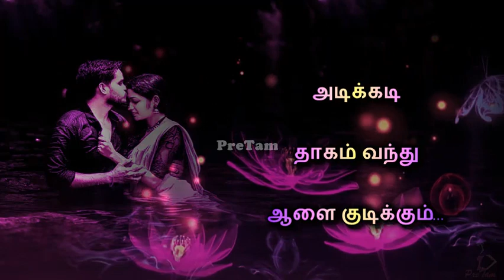Aayiram Thamarai (ஆயிரம் தாமரை) Whatsapp Status Song || Alaigal Oivathillai Movie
Cast:-Karthik and Radha
Music Director: Ilayaraja.

Contents:-
Whatsapp Status Channel
Channel
tamil channel
whatsapp status video tamil
Whatsapp Status
Love Status
song
Sad status
Sad status
Romantic status
Whatsapp lyrics
Whatsapp status lyrics
Old status
80’s status
90’s status
New status
Romance song
Romantic song
Pretam creations
pretam
Emotional status
Whatsap
Whatup
Short video clips
Trending
Music
Tamil
Tamil song
Super song
80’s
90’s
Whatsapp emotional status
Arr
Ar rahman